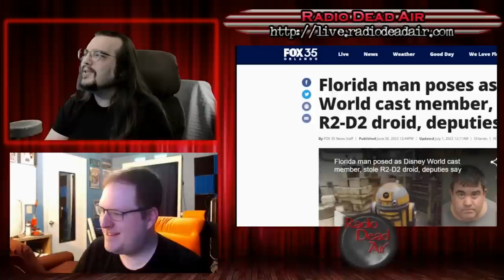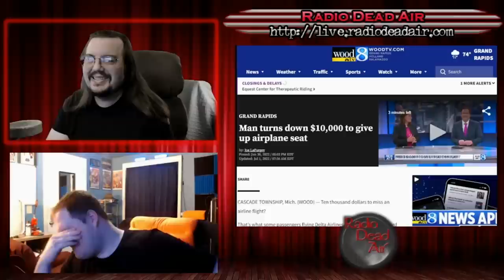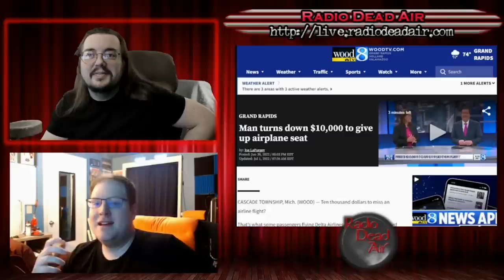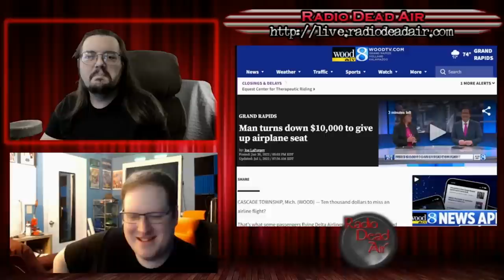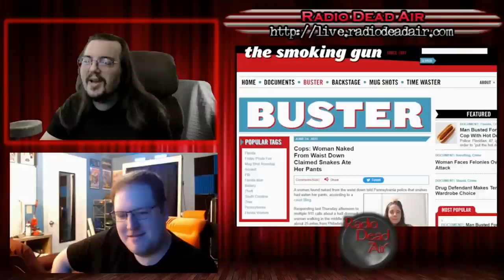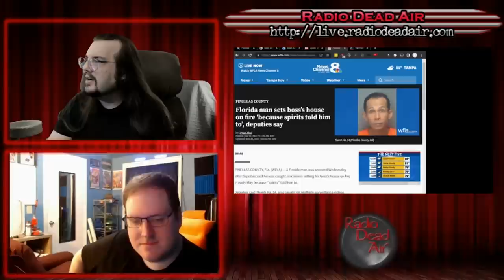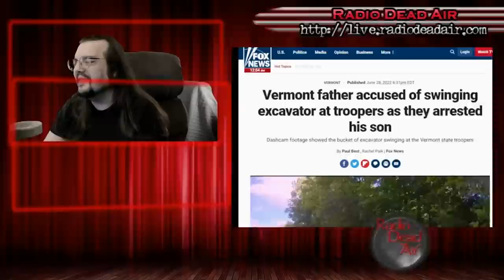WTFIWWY Live - Not The Droid You're Looking For - 7/4/22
This week: If you're gonna steal, maybe public transportation is not the best getaway method. Also spirits order a man to burn down his boss' house and a dad fights the police with construction equipment ...